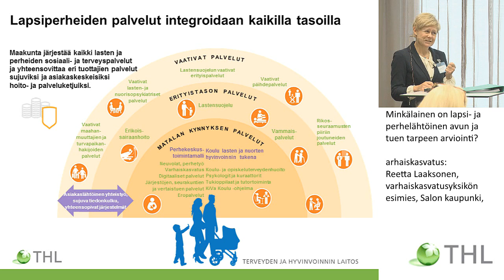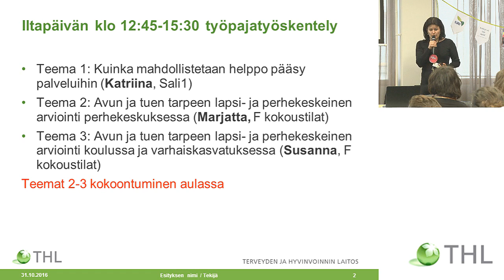Lastensuojelu, kommenttipuheenvuoro lastensuojelun näkökulmasta: Hanna Tulensalo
lastensuojelu, kommenttipuheenvuoro lastensuojelun näkökulmasta: Hanna Tulensalo, kehittämispäällikkö, Pelastakaa Lapset ry